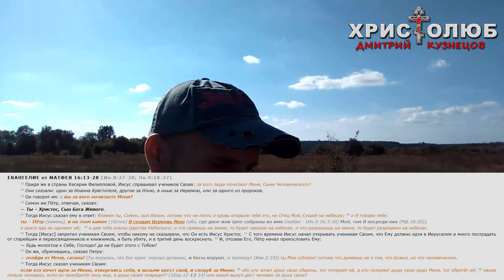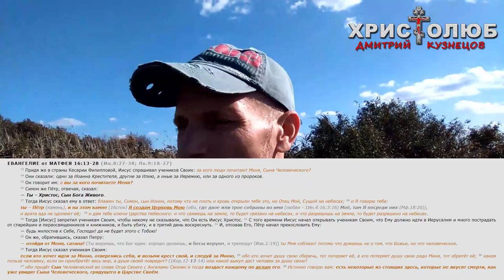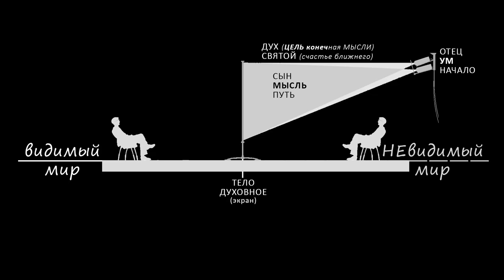БОГ-Троица и Его сущность (14.09.2017) ВЕГАН 💚 ХРИСТОЛЮБ ✝️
БОГ-Троица и Его сущность — это видео о том, что такое триединство или трииппостасность божественного естества и верю ли я вообще в это.
3️⃣ Три ипостаси единого Бога: Отец, Сын и Дух.
Как это понимать? Что такое ипостась? Что значит триединый Бог? Бог один или их много?

— SKYPE: christolube

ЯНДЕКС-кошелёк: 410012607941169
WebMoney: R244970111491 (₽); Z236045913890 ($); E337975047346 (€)